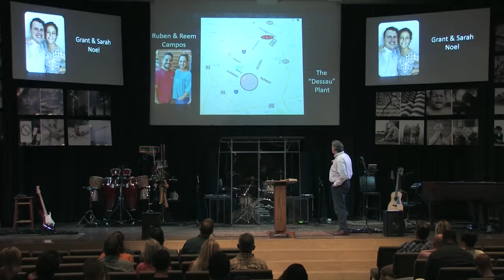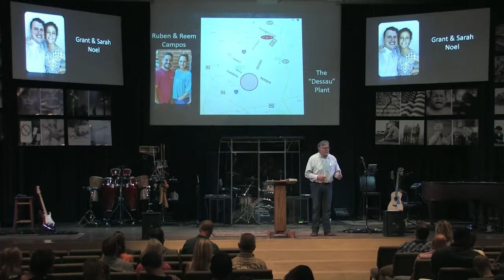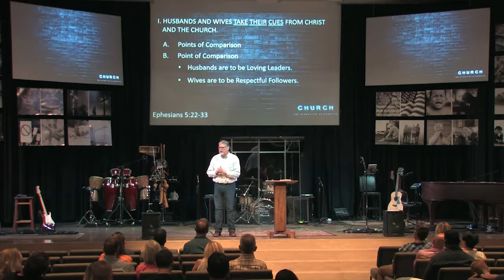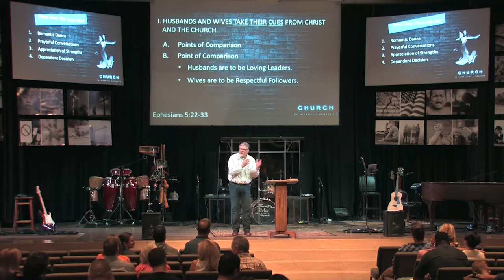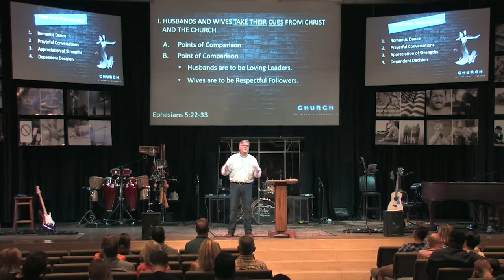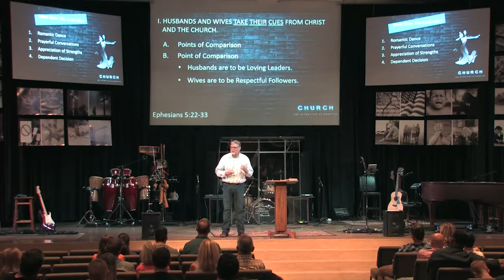Marriage and Sacred Romance 08 26 2018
Sermon Series: Church: The Attractive Alternative
Sermon Title: Marriage And Sacred Romance
Speaker: Danny Box